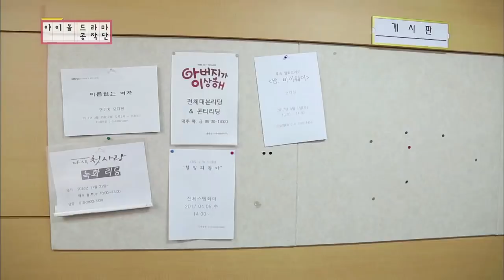[ENG/CHN/IDOT] Audition judges are impressed by Seulgi & Somi's acting skills!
[ENG/CHN/IDOT]
IDOL Drama Operation Team
Audition judges are impressed by Seulgi & Somi's acting skills!